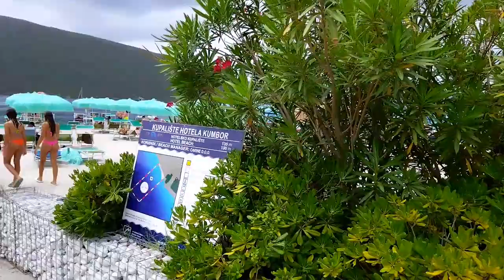Kumbor hotel Carine 4 zvezdice jul 2023